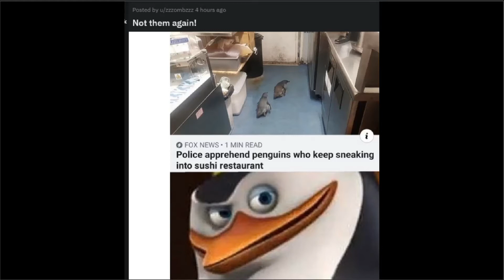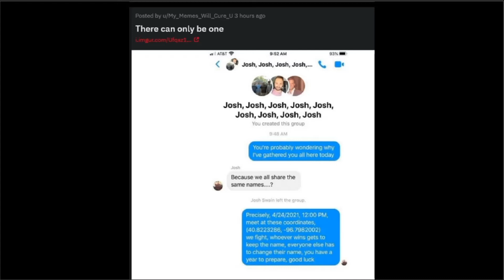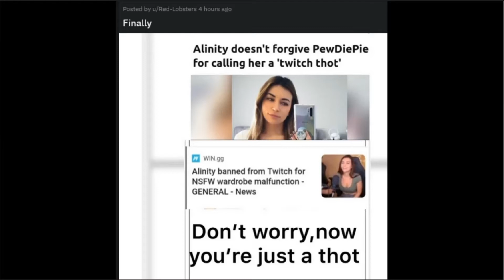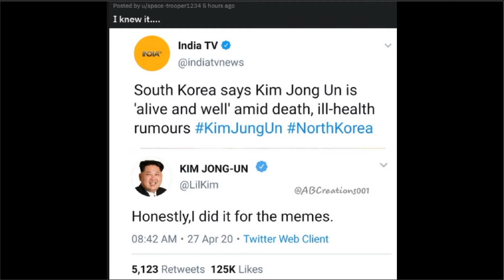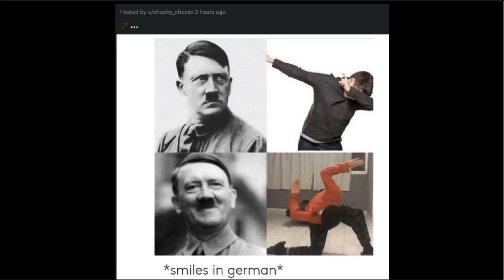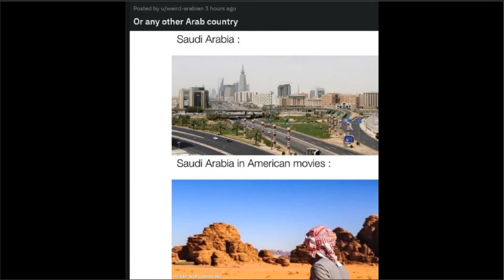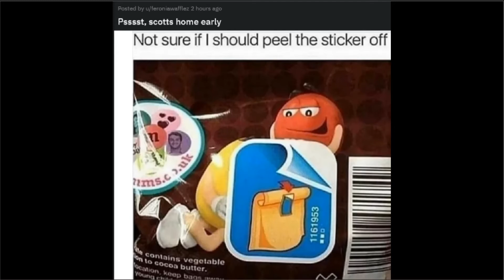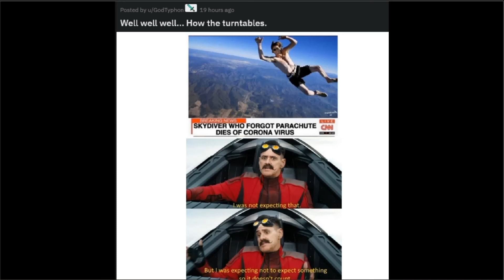Like Why | r/LIWHY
The subreddit with weird post
That might even make you say like why